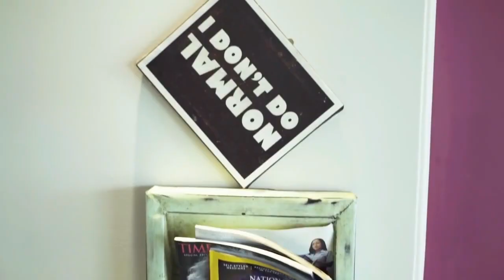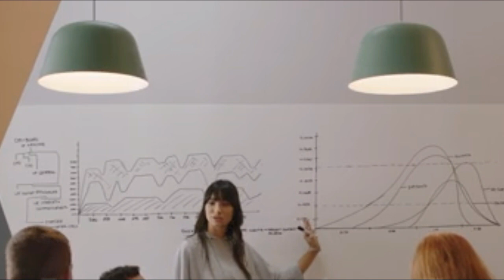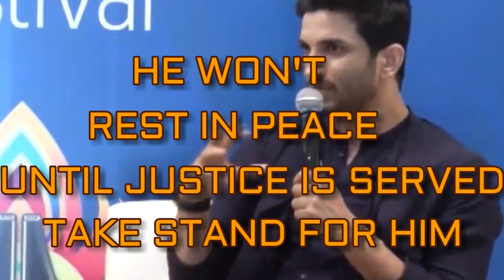सुशांत के एक फैन का दर्द उसकी जुबानी..क्या कभी खत्म होगा ये इन्साफ का सफर ..Remembering Sushant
Sushant biggest Fan is crying over...

Reincarnation|पुनर्जन्म की सच्ची घटना|जब मरकर फिर वही पहुंच गयी ये दोनों बहनें |क्या ये मुमकिन है ?

Secret of Pyramids of giza in Hindi|शायद हम इन रहस्यों के बारे में कभी नहीं जान पाएंगे|

Ultima thule|अंतरिक्ष में मिला जीवन का नया सुबूत| जानना नहीं चाहोगे ? the new hope of life